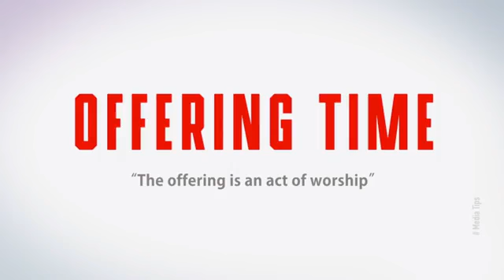The BLOOD for blood - 12/40 days prayer and fasting 23.07.21